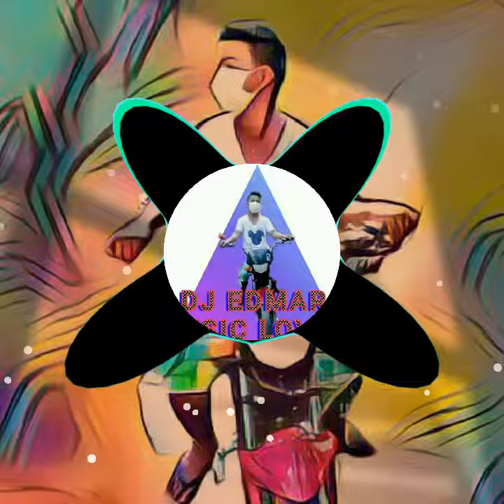DJ EDMAR MUSIC LOVER2022